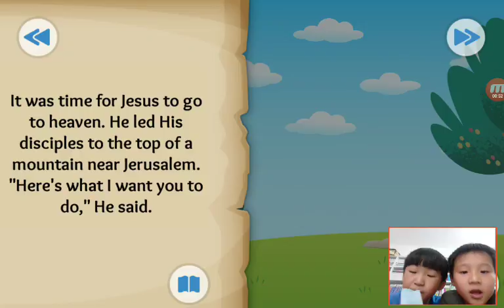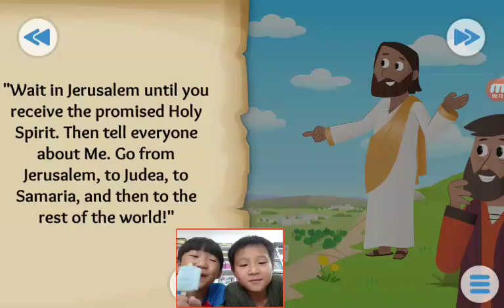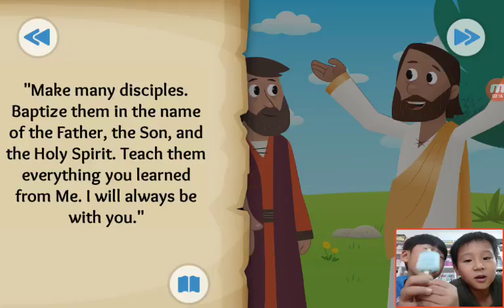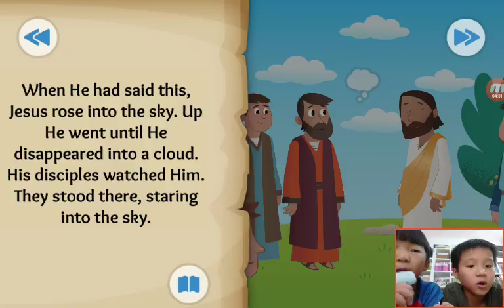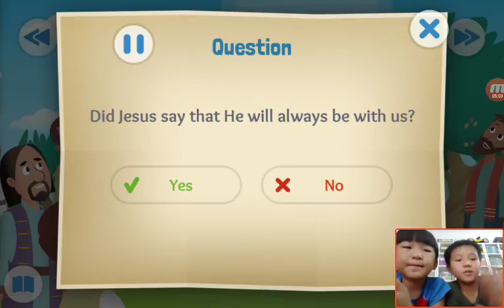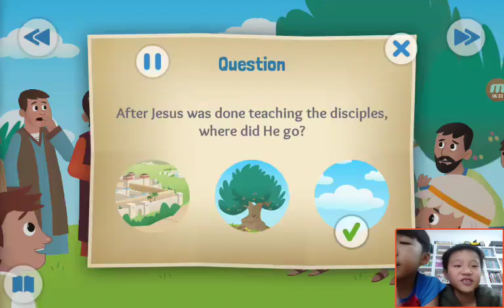‹Kids›Soo：Wonderful Bible Story‹성경이야기›– Into the Clouds about Jesus returns to heaven with 도훈